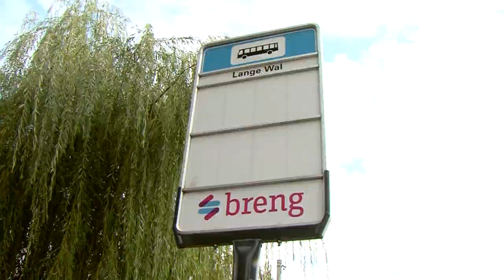Waar gaat u naartoe? Seizoen 3 - Aflevering 9